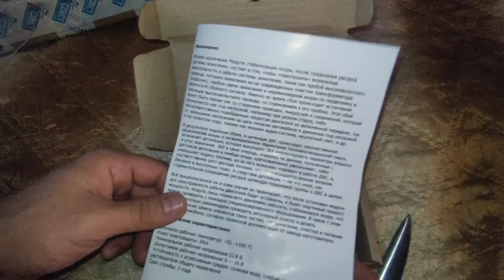Нива Тревел. Сломал старый модуль и купил новый, ОБНОВЛЕННЫЙ, и не зря! Распаковка, обзор, установка